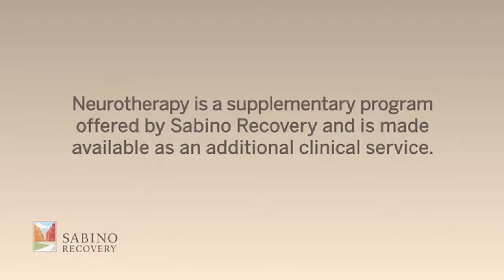Neurotherapy at Sabino Recovery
Neurotherapist at Sabino Recovery, Andréa Copeland, discusses how Brain Mapping and Neurofeedback can be a powerful tool to diagnose and treat mental health issues.